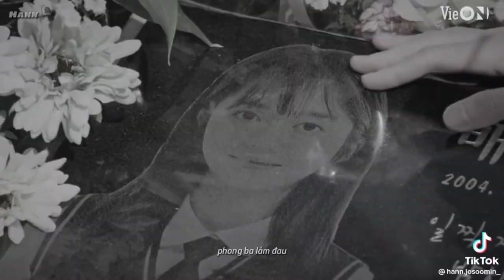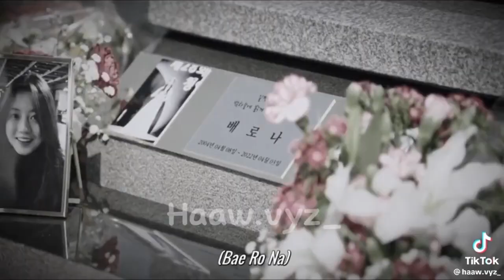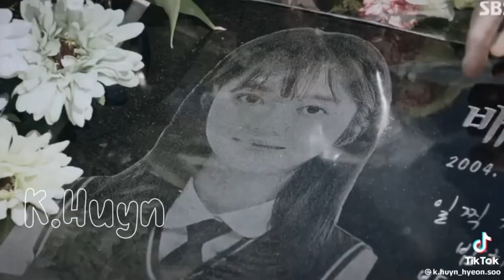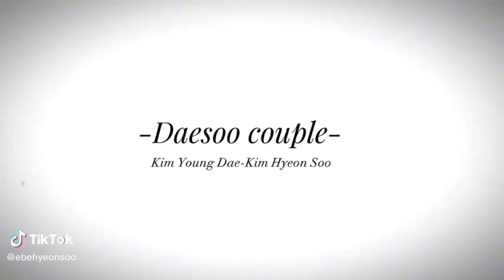[ tiktok ] otp Daesoo💗 cuộc chiến thượng lưu🌷💐